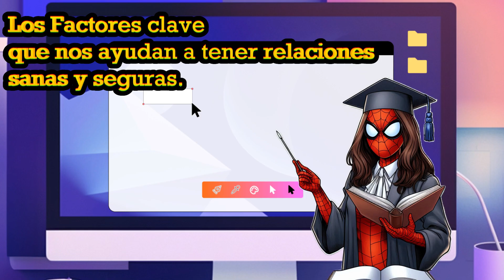MissSpider - Formación Socioemocional - Los factores que nos ayudan a tener relaciones sanas .7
Consentimiento: El consentimiento es cuando ambas personas están de acuerdo en participar en una actividad, sea cual sea. Es fundamental que el consentimiento sea libre y entusiasta, sin presiones ni manipulaciones. Nadie debe hacer nada que no quiera hacer.

Ejemplo: Imagina que te invitan a una fiesta, y te preguntan si quieres bailar. Si dices "sí" porque realmente quieres, estás dando tu consentimiento. Pero si dices "sí" solo porque te sientes obligado, entonces no es un verdadero consentimiento. Lo mismo aplica en cualquier actividad afectiva o sexual.

Información: Tener la información necesaria es clave para tomar decisiones responsables. Esto significa conocer los riesgos, las responsabilidades, y las opciones disponibles antes de decidir participar en cualquier práctica afectiva o sexual.

Ejemplo: Si decides tener una relación sexual, es importante saber cómo protegerte contra enfermedades de transmisión sexual (ETS) o un embarazo no planificado. Tener esta información te permite tomar decisiones seguras.

Elección: La elección es tu capacidad de decidir por ti mismo lo que quieres hacer, sin que nadie te presione o te obligue. Esto también significa respetar las decisiones de los demás.

Ejemplo: Si tú decides que no quieres participar en algo, esa es tu elección y debe ser respetada. Lo mismo sucede con la otra persona en la relación.

Responsabilidad afectiva: Ser responsable afectivamente significa cuidar de los sentimientos de la otra persona, ser honesto y asegurarte de que tus acciones no causen daño emocional.

Ejemplo: Si sabes que algo podría lastimar a tu pareja, como romper un acuerdo que hicieron, es tu responsabilidad afectiva no hacerlo y comunicarte con sinceridad.

Respeto a los acuerdos: Los acuerdos son las reglas que las personas en una relación deciden seguir. Respetar estos acuerdos es crucial para mantener la confianza y el respeto mutuo.

Ejemplo: Si en tu relación han acordado ser exclusivos, es importante que ambos respeten ese acuerdo. Romperlo podría dañar la confianza y la relación en general.

¿Por qué son importantes estos factores?

Estos factores son esenciales porque ayudan a contrarrestar situaciones negativas como la coerción (cuando alguien te obliga a hacer algo), el abuso (cuando alguien te daña física o emocionalmente) y la presión sexual (cuando alguien te presiona para hacer algo que no quieres hacer). Al aplicar el consentimiento, la información, la elección, la responsabilidad afectiva y el respeto a los acuerdos, creamos relaciones más seguras, respetuosas y satisfactorias.

Conclusión: En cualquier práctica sexoafectiva, estos factores son esenciales para garantizar que todos los involucrados se sientan seguros, respetados y valorados. Al reconocer su importancia, estamos contribuyendo a un entorno donde las relaciones se basan en el respeto mutuo y la libertad de elección.